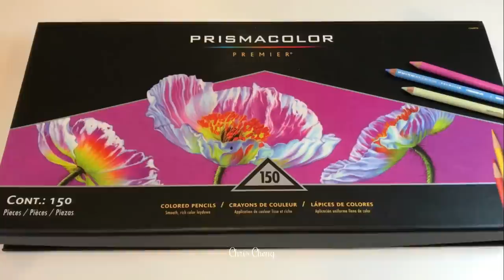SKIN DRAWING WITH COLORED PENCILS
Sharing How I Colored Face using Prismacolor Colored Pencils.

Coloring Book: Seasons (Sweden as Tidevarv) by Hanna Karlzon
Colored Pencils: Prismacolor
Gel Pen: Uni-Ball Signo
Sharpener: OfficeGoods
Pencil Eraser: Faber-Castell

TO PURCHASE
Seasons Coloring Book: Published in Sweden as "Tidevarv" Hardcover:
Amazon US

Prismacolor Premier Soft Core Colored Pencils, 150-Count:
Uni-Ball UM 153 Signo Broad Point Gel Pen - White - Pack of 3:
OfficeGoods Electric & Battery Operated Pencil Sharpener:
Faber-Castel Eraser Pencils, 2-Pack: